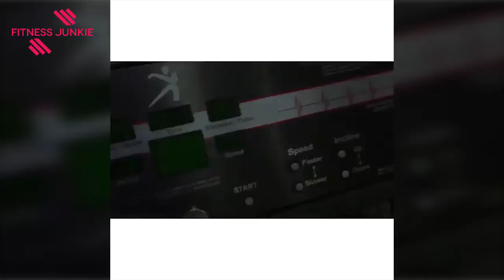Joe Anderson Best Exercise For Abs | Fitness Junkie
More Fitness Junkie